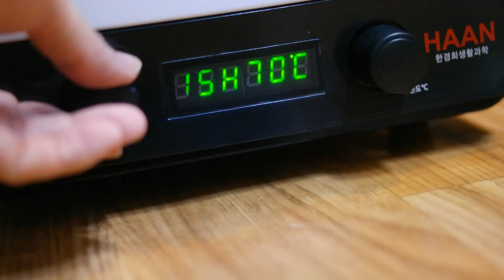한경희 식품건조기 KD-3000 - 작동, 소음 TEST